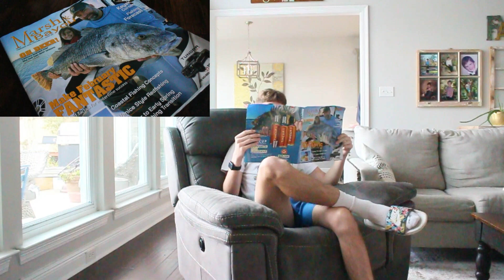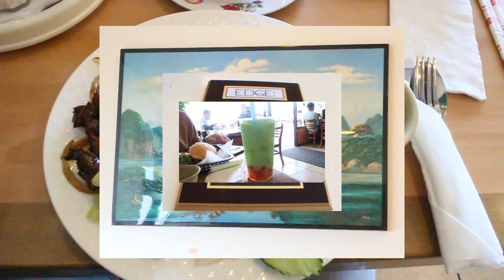Procrastination is the fear of success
Enjoy the easy days because when life hits you'll wish for normalcy, find the good in the bad and when you get through the hard times the good times will be even better.